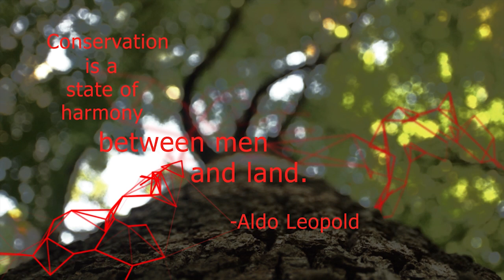The Land Ethic Reclaimed: A UW-Madison MOOC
Ever wondered about the connection between hunting and conservation? In the University of Wisconsin-Madison’s latest Massive Open Online Course (MOOC), we explore the historical work of Wisconsin environmentalist Aldo Leopold and how it guides what we know about conservation, the interaction between humans and land, and the role of wildlife in ecosystems. Join us January 26, 2015 for "The Land Ethic Reclaimed: Perceptive Hunting, Aldo Leopold, and Conservation."